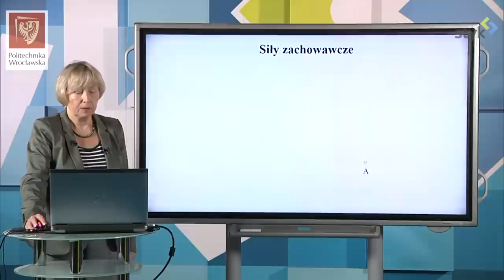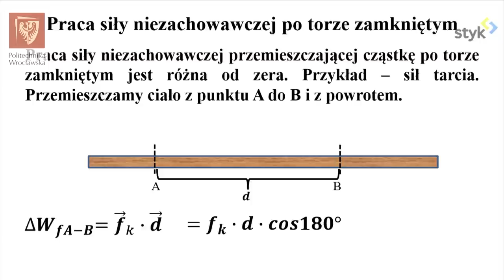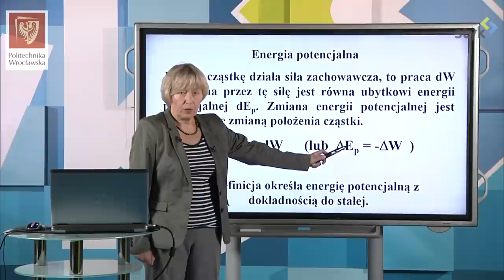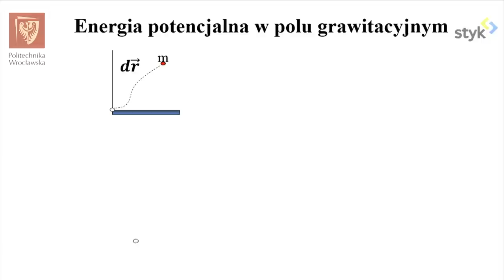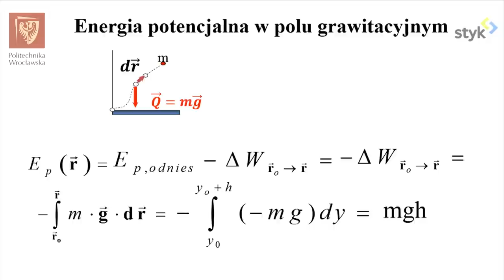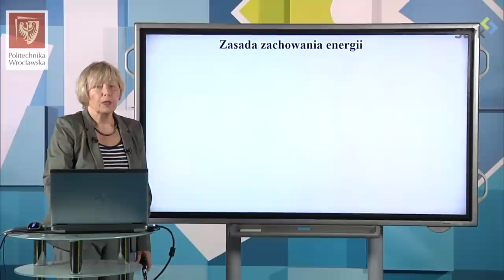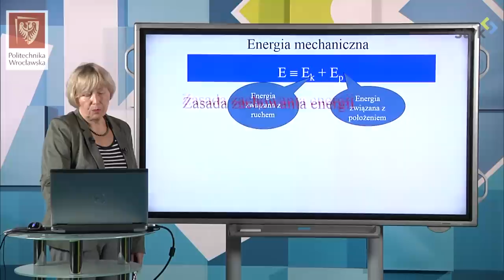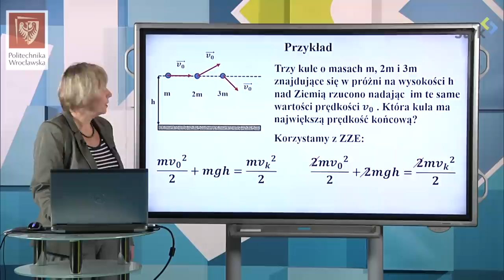Fizyka I odc. 28 - Siły zachowawcze. Energia potencjalna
Fizyka I odc. 28 - Siły zachowawcze i niezachowawcze. Energia potencjalna.